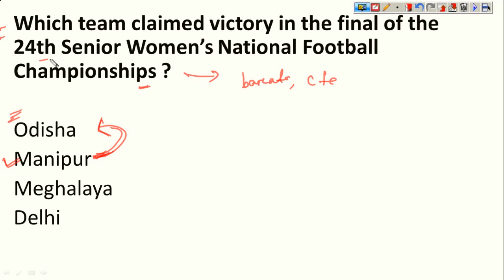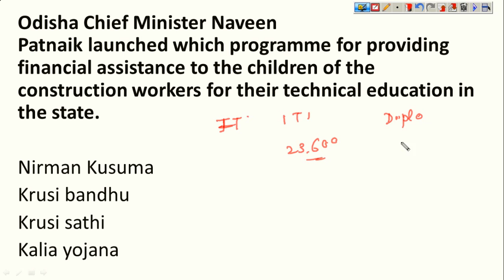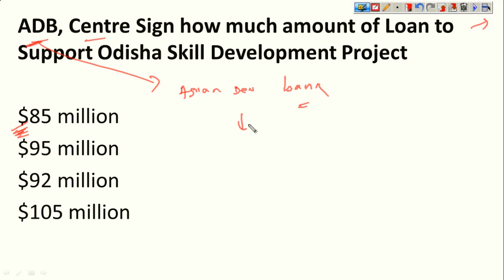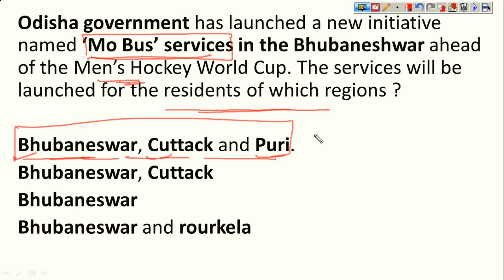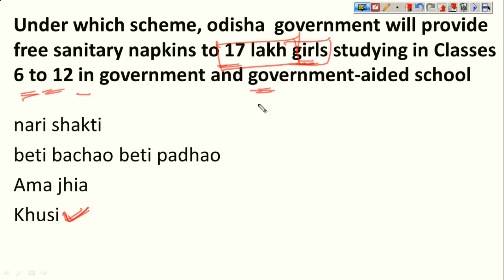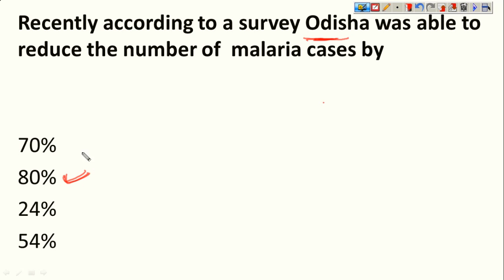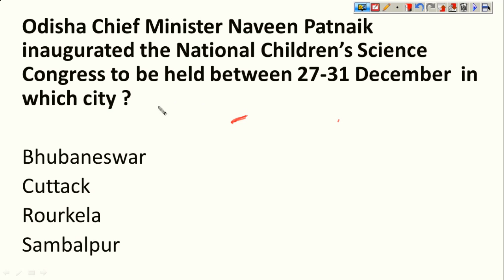ASO odisha general awareness II opsc aso odisha current affairs I PART-2 I odia I MCQ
in this video I discussed about  some multiple types questions which related to odisha for opsc aso exam for odisha students in odia language.